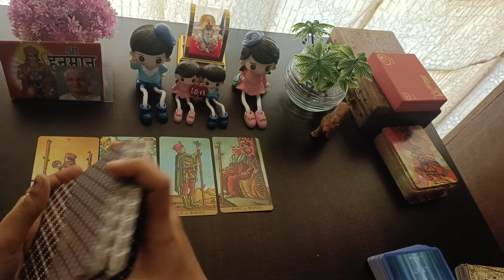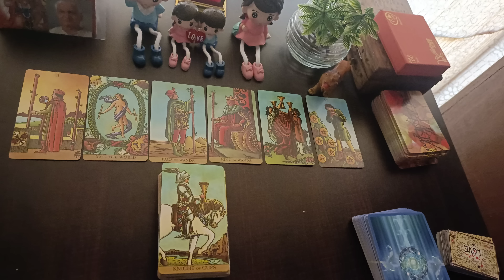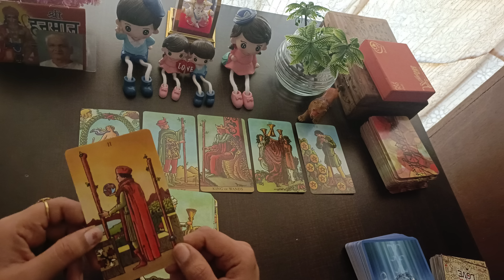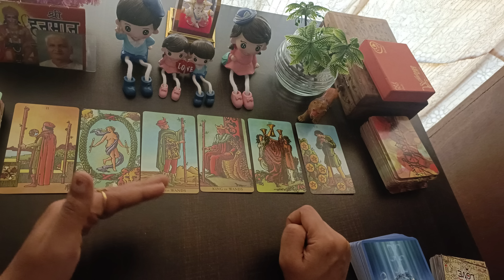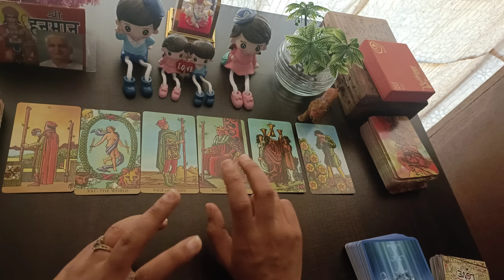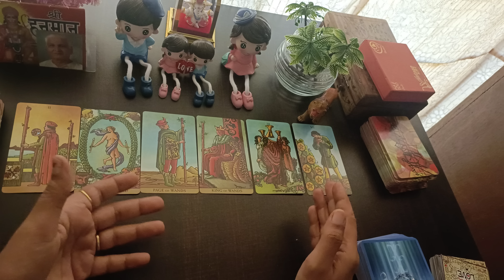AAJ SHAM UNKI SOCH APKE LIYE KYA HAI🥰CURRENT FEELINGS OF YOUR CRUSH 💖TIMELESS TAROT READING IN HINDI